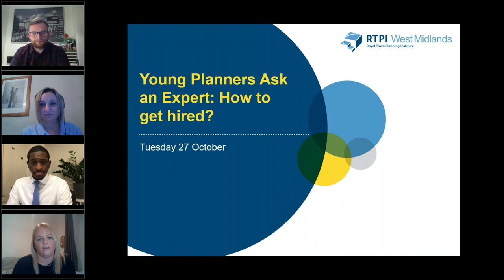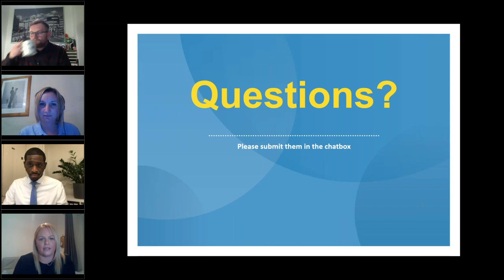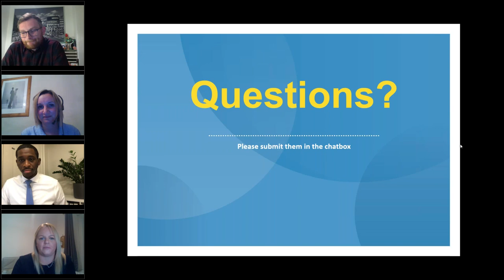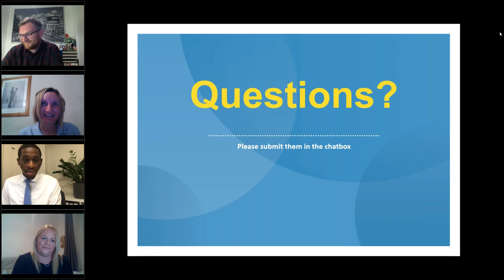RTPI West Midlands Young Planners Ask an Expert - How to get hired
Have you just graduated in planning? Has your role been affected by the COVID-19 pandemic, and are you on the hunt for a new job?

Join our webinar to get practical advice to help you in your job search. Learn what hiring managers are looking for in applicants, how to make your applications stand out, how to handle interviews and more, from hiring managers themselves.

Speakers:
Helen Yorke (Dudley Metropolitan Borough Council)
Ben Simm (Highways England)
Ruth Hoggett (Barton Willmore)

This webinar is part of the 'Ask an Expert' series, and has been organised by the West Midlands Young Planners' Committee for Young Planners to give you the chance to get answers to your burning questions and gain knowledge of specialisms within the built environment.